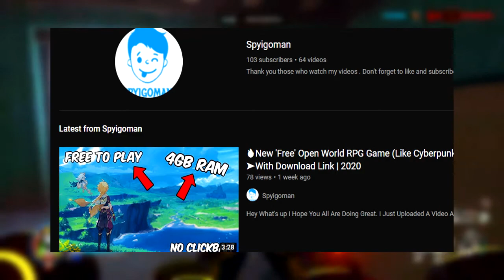Free Fire No Internet Prank.EXE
Hey What's up I Hope You All Are Doing Great.

I Just Uploaded A No Internet Prank Video. I Hope You Guys Enjoy The Video. And Yeah Stay Safe. BYEEE.